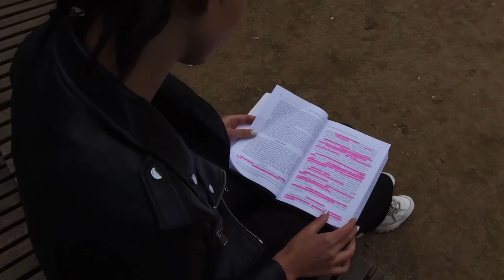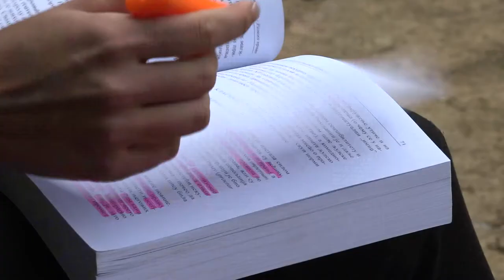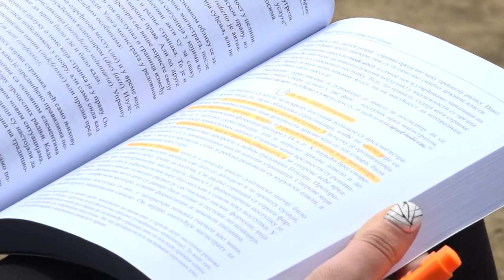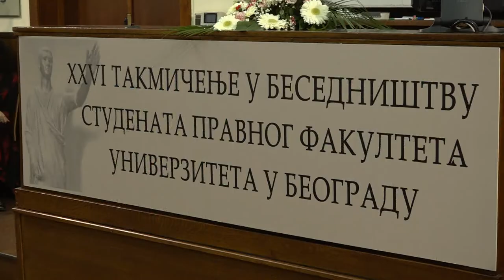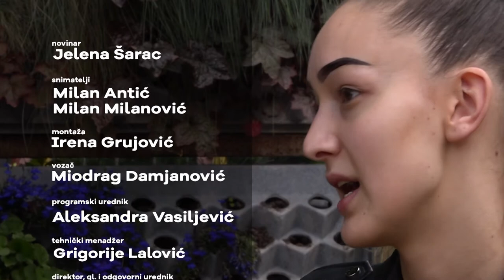Šampioni znanja - Jovana Sretenović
Jovana Sretenović je za postignute briljantne rezultate u srednjoj školi odlikovana titulom Đak generacije, nosilac drugog mesta na Međunarodnom takmičenju u preduzetništvu, vicešampion takmičenja u besedništvu, izvanredna studentkinja Pravnog fakulteta Univerziteta u Beogradu!